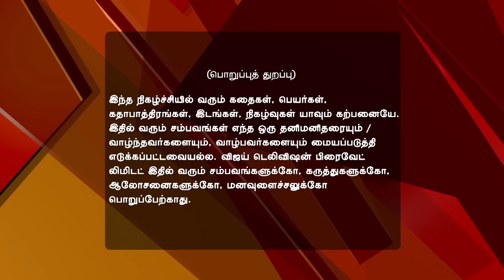Deivam Thandha Veedu 12/23/16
Bhanumathi Is Shocked!
Bhanumathi falls prey to Raghu's ploy. The Chakravartys learn that Bhanumathi is accompanying Raghu to the jewellery store. Later, Bhanumathi is shocked as the Chakravartys expose Raghu.